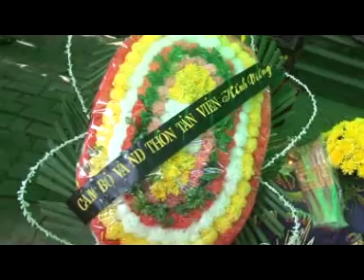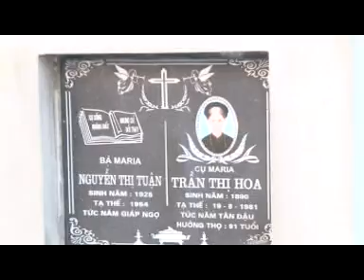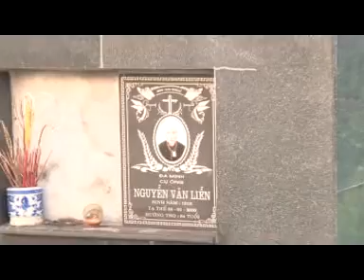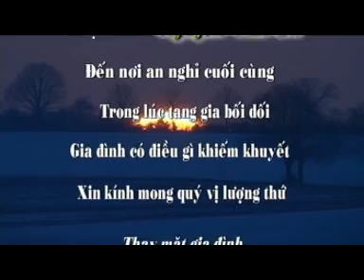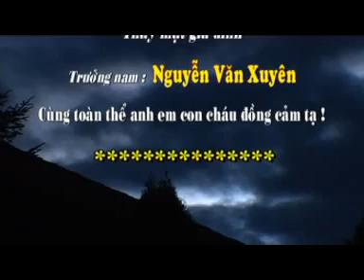LỄ TANG ÔNG ĐAMINH NGUYỄN VĂN DƯ - HƯỞNG THỌ 91 TUỔI PHẦN 2